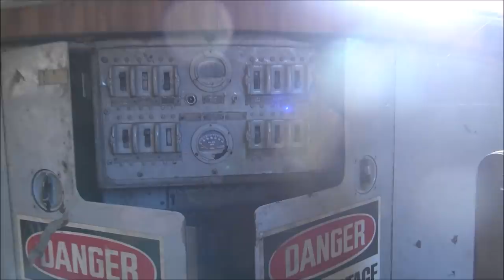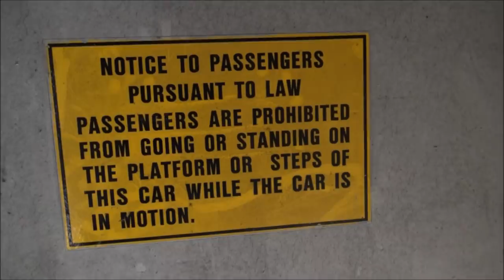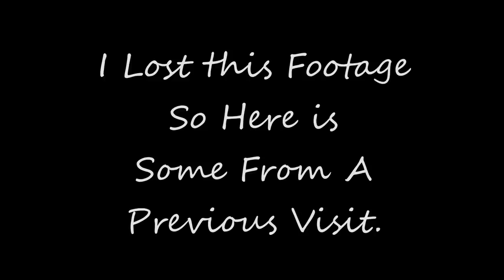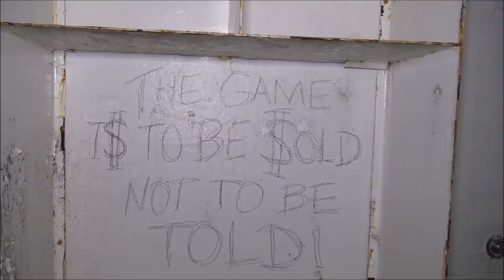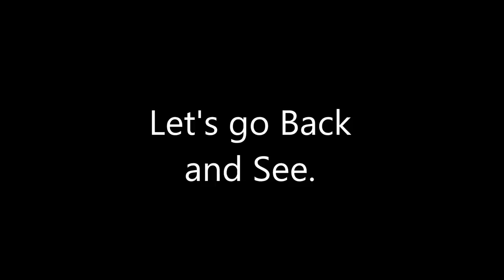Abandoned Train in the Woods and Brushy Mountain Prison with Adam The Woo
It was so much fun getting to film with Adam and Jacob.